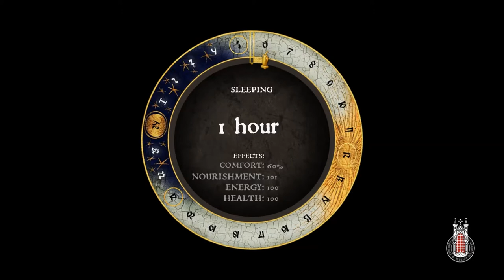Kingdom Come: Deliverance Part 8 - Hunting "Hares"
In this episode, we go on a hunting trip with Sir Hans first thing in the morning. Naturally we don't have a horse so we are forced to trot along behind Sir Hans as he uncharacteristically, (in my opinion) somewhat apologizes for being a dick last night in the tavern. When we make camp he asks me about skalitz, to which we decide to tell him about our experiences, after which we fall asleep to be woken with a challenge  to catch the most hares. Naturally we manage this but while we were hunting run into a small hunting party of Tatars forcing a confrontation. We somehow manage to win despite or overall ineptitude at combat gaining a few new pieces of armour. Quite a successful hunting trip.

All music is owned or licensed by Warhorse Studios for Kingdom Come: Deliverance.